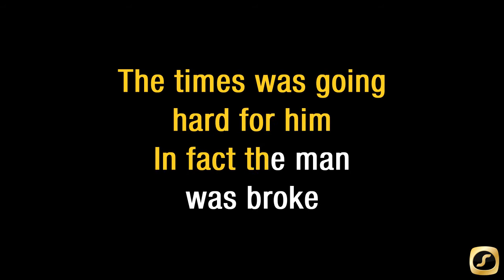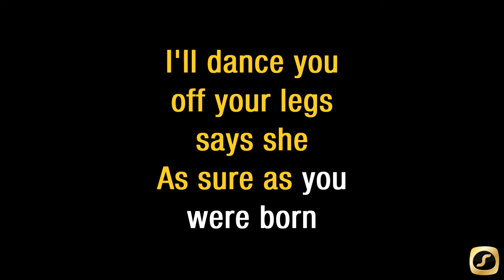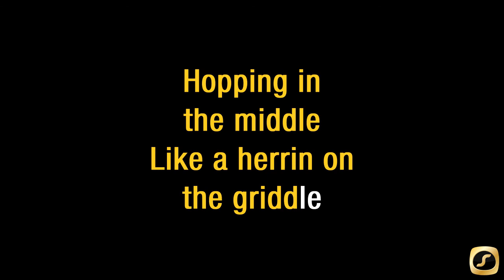Phil The Fluters Ball